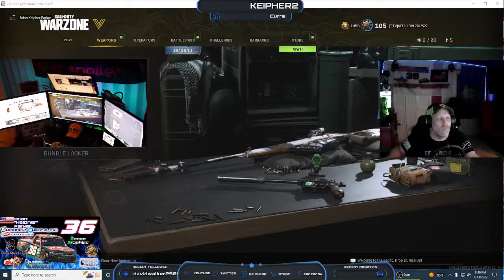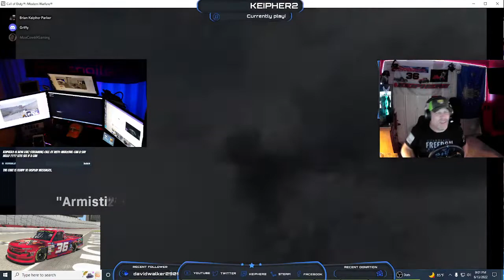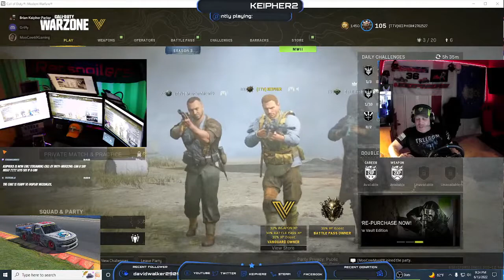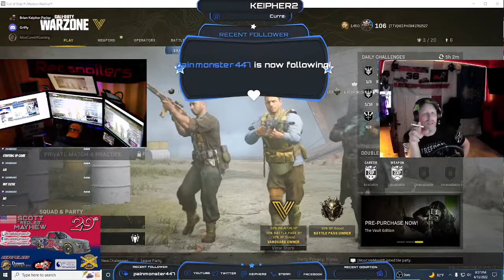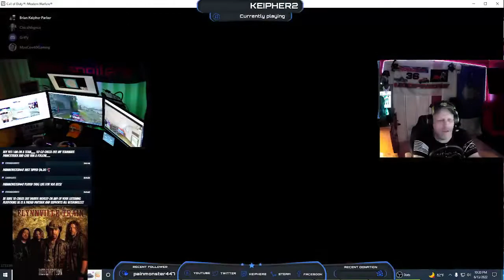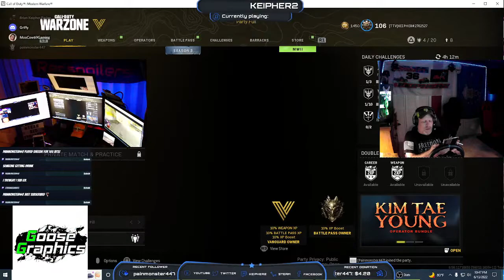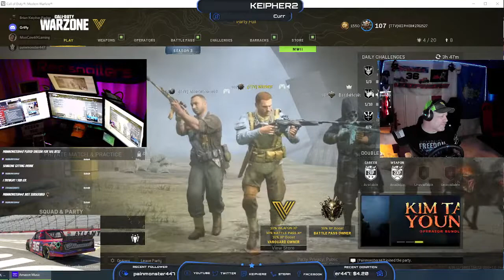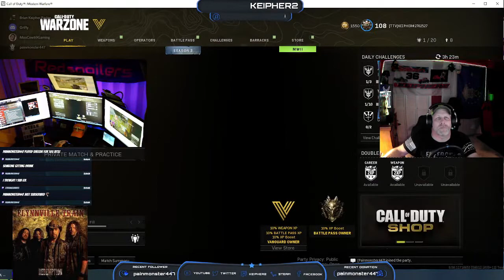ITS FRIDAY JUST GOT PAID WHERE ARE THE LOT LIZARDS